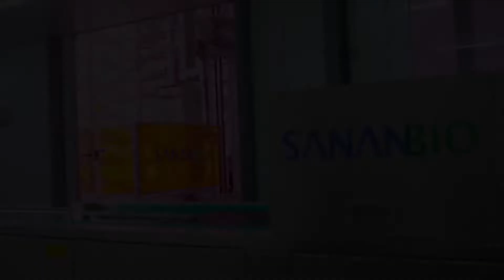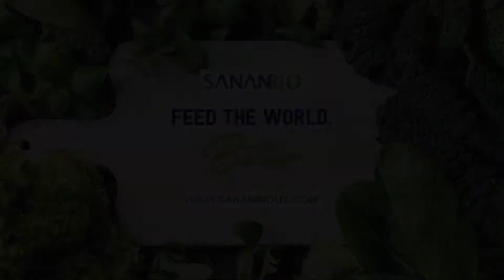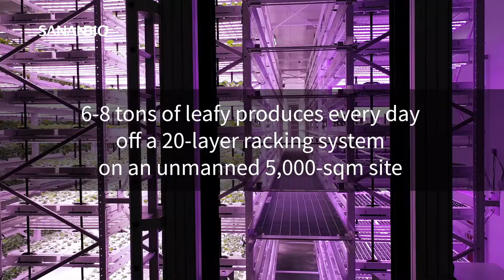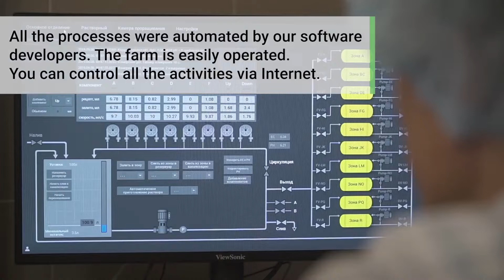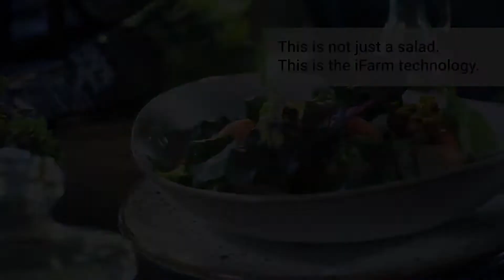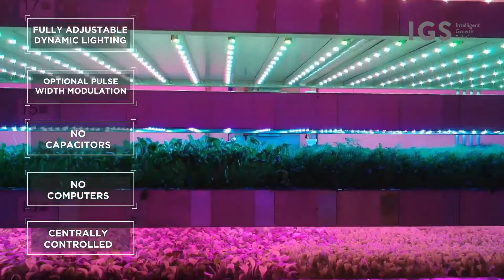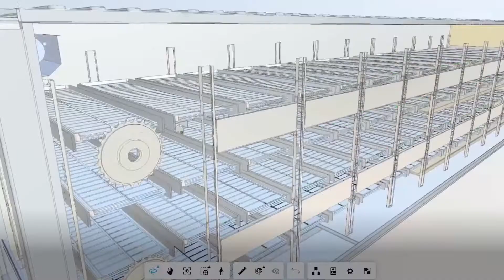Vertical Farming is Run by Robots and A.I.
Vertical Farms Run by AI and Robots To Solve the Land Crisis

One of the oldest and most fundamental professions in the world is agriculture and farming and looking back, humanity has come a long way over the millennia in how we farm and grow crops with the evolution of various technologies. Over time, as the world population continues to grow and land becomes more scarce, people have realized the need to get creative and become more efficient in farming.

With the population of the world being the largest it has ever been, the responsibility to feed this ever-growing population is getting harder and harder which is why experts think that vertical farming is the future.

Vertical farms are indoors and can be placed anywhere, making them crucial in a time where farmable land is on decline.